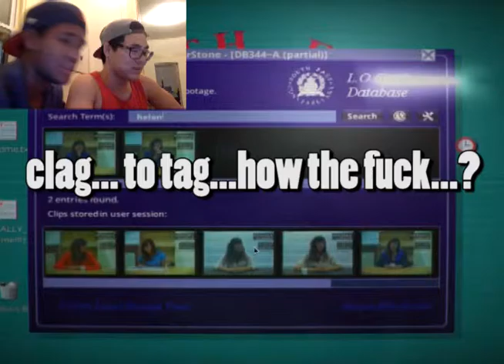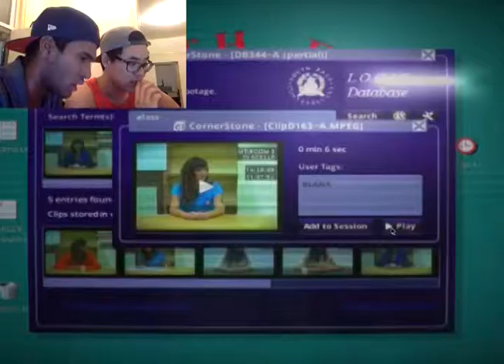Let's Play Her Story Episode 2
The mystery begins officially! We messed around too much in the last video. But now. This is different. We actually start the story.